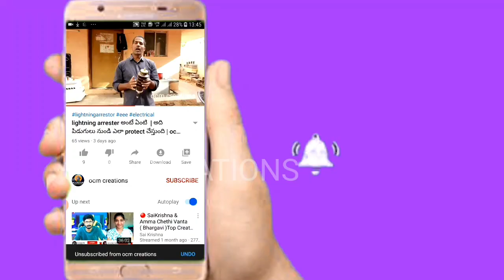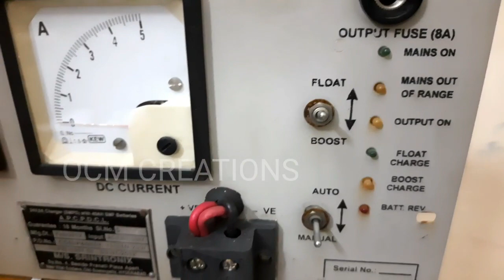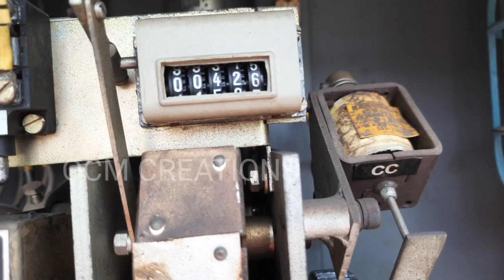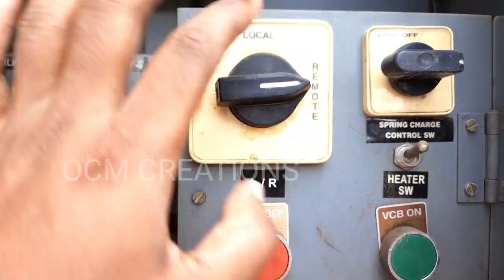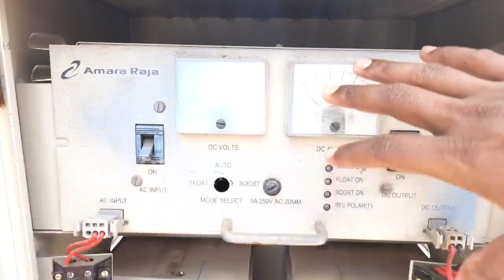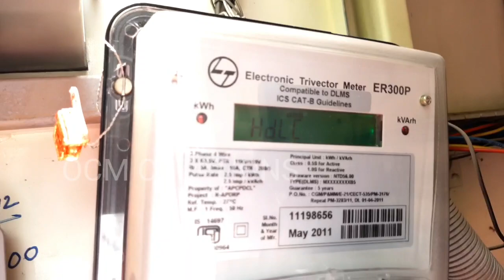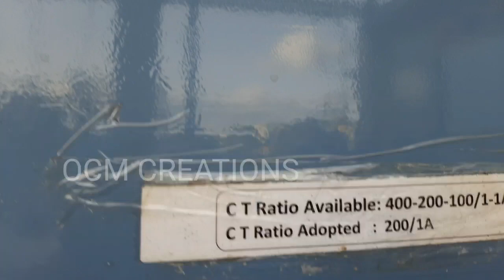VACCUM CIRCUIT BREAKER manual charging and working explanation in telugu